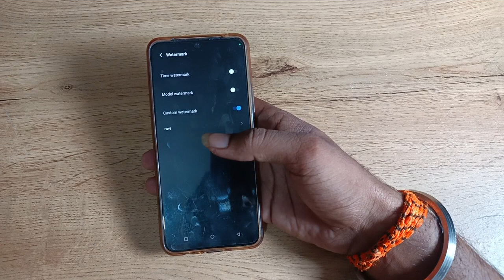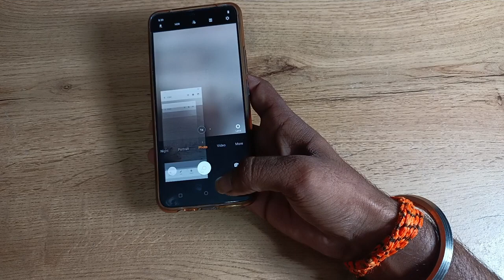How to off custom watermark in vivo v25 5g , camera setting